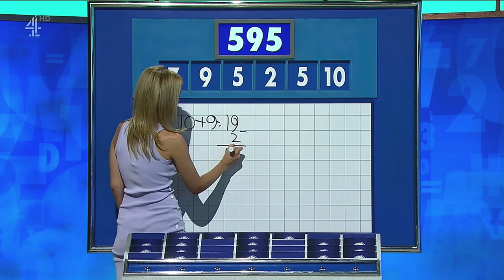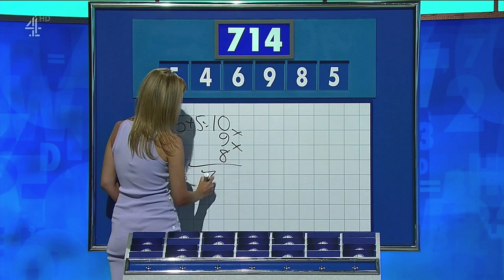Rachel Riley Countdown 20 08 19